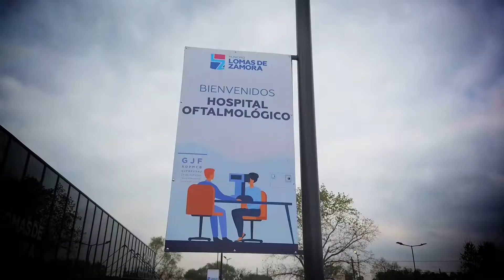Tenemos más y mejor salud